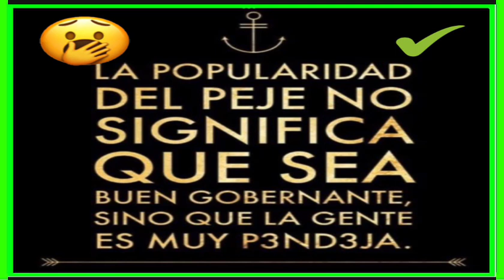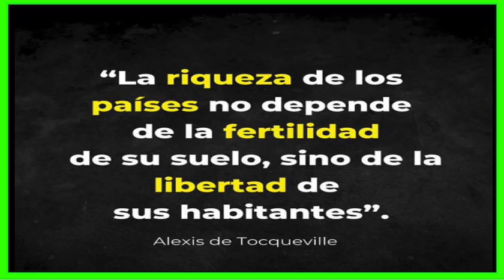Quieren imponer la igualdad a toda costa!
A toda costa quieren imponer la igualdad el marxismo en México estos idiotas como le van a hacer para que todos en México seamos iguales que la igualdad existe en México pero al mismo tiempo que se termine con la pobreza?